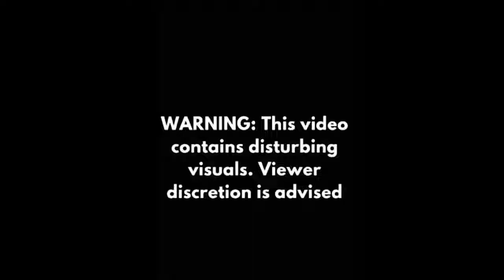Jalore Dalit Student Death Rajasthan में दलित छात्र के अन्तिम संस्कार पर लोगो ने पुलिस पर पथर फेंके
Please guys keep sporting me 🙏🥰

Rewant Nayak 007
Ganganagar Rajasthan India